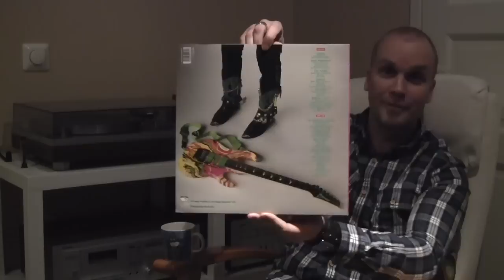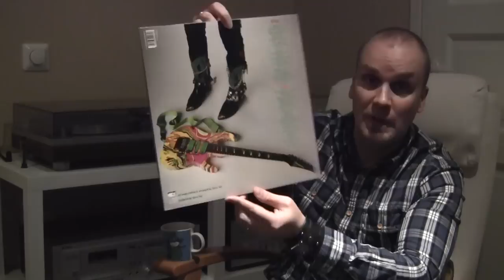The Vinyl Corner's 1500 Subscribers Contest! \m/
Post your response now!